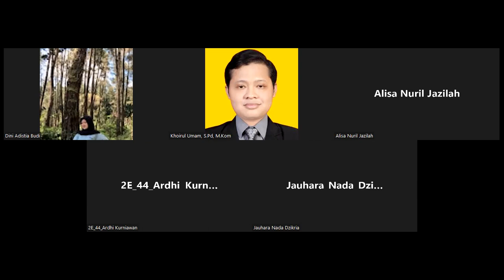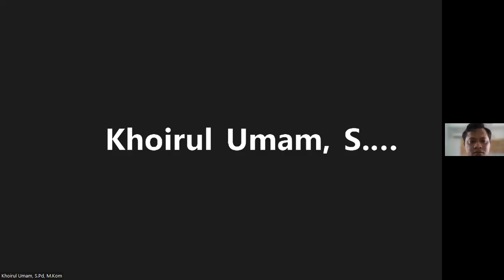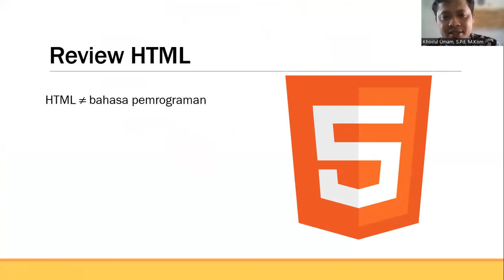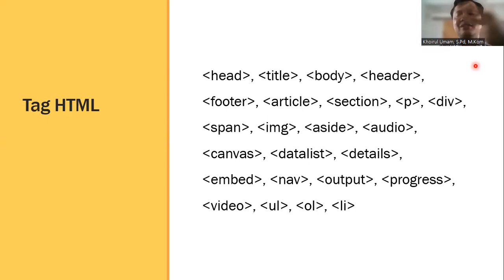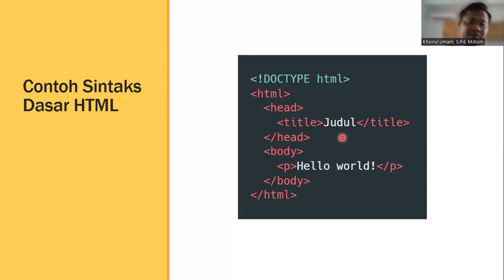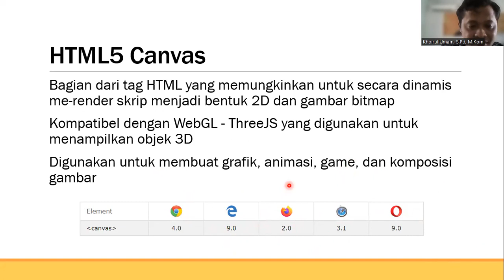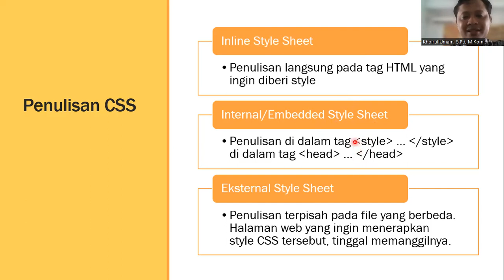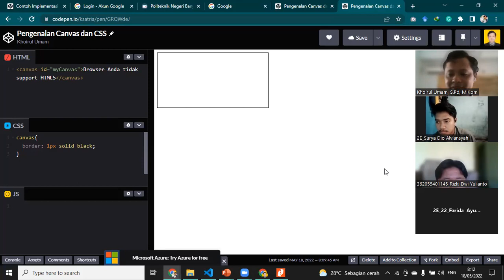Grafika Komputer 2E - Pertemuan 2